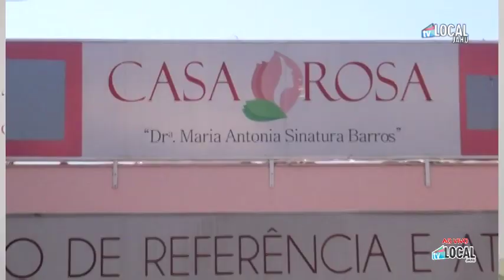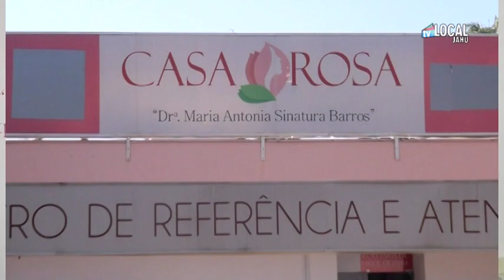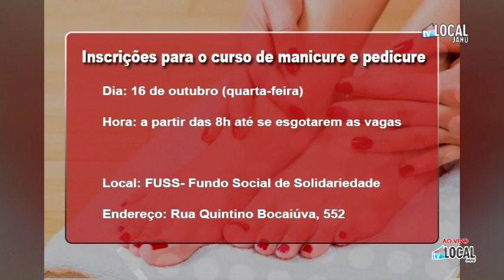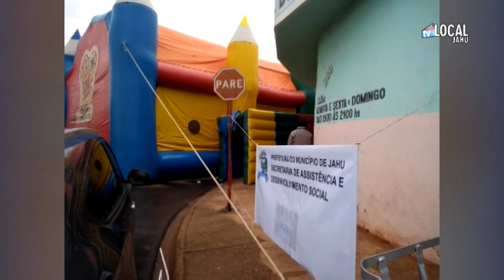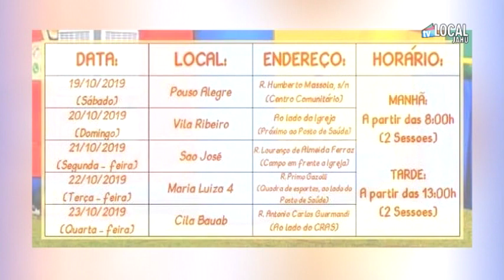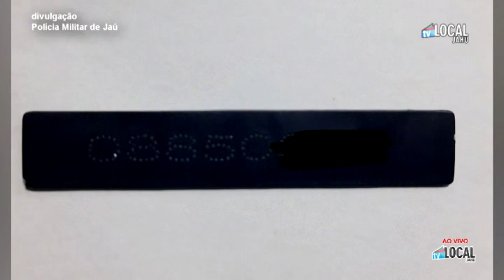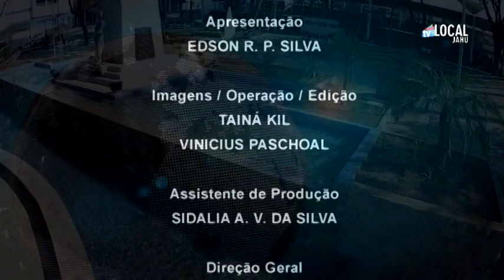Jornal da Gente - 17/10/2019 (Quinta-feira)